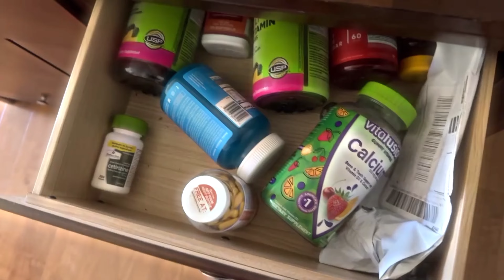Building STil: Burrito Hunting (Jul '23) | e37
Veggie Boy Burriots from Chipotle on repeat (2x)

almost as x as Yeah(3x) -- shoutout last vlog *if u know, u know*

comment what grade u were when that song dropped below

- jl0gank